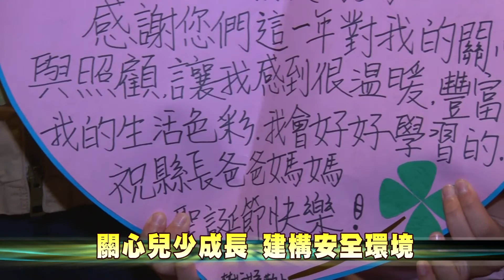105-12-25 與縣長爸爸有約 縣長監護兒少溫馨聚餐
聖誕佳節縣長魏明谷特別安排縣長媽媽劉慧如和他們所監護的孩子們到九族文化村一日遊，晚間並且在縣長官邸和縣長爸爸魏明谷一起享用豐盛的聖誕大餐，為這群失去原生家庭庇護的孩子帶來歡樂過節的溫暖。
彰化縣共有19名兒少因家庭因素，經由法定程序改定由縣長監護，魏縣長感謝寄養家庭以及善心人士的用心，讓小朋友們可以快樂過節，孩子們也準備了給縣長爸爸的禮物，及親手製作的勞作品，感謝「縣長爸爸」及「縣長媽媽」的照顧同時陪他們過節，餐會中充滿著活潑溫馨的聖誕節氣氛。